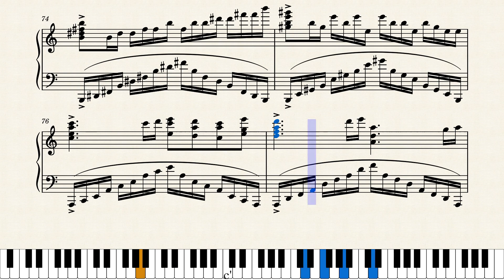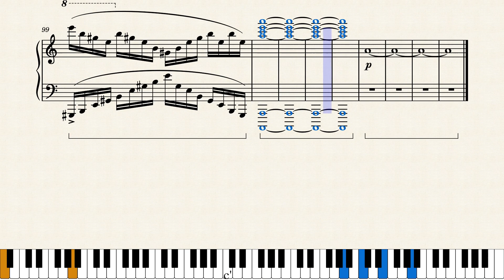'Rrhar'il' by Team Grimoire - Piano Arrangement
Team Grimoire is back with another boss song, this time for the game Phigros! So I decided to create a piano arrangement of it. Probably won't be 100% accurate, and it is definitely unplayable (unless you're Liszt). Enjoy!